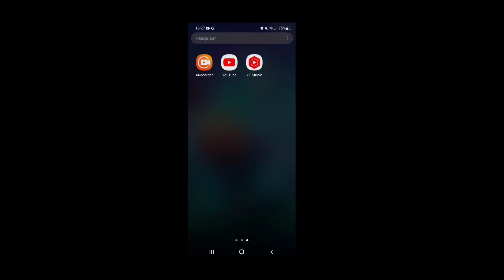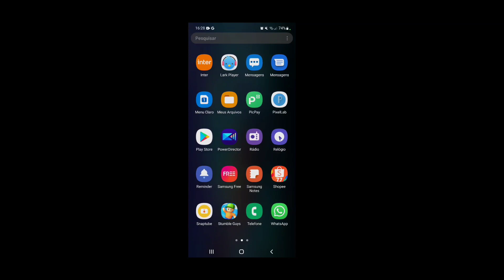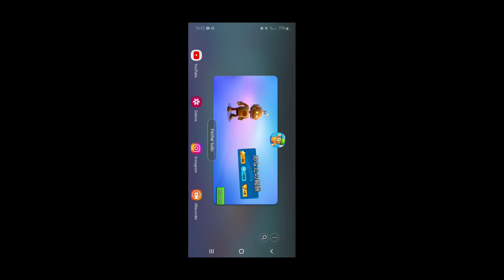Funciona! Bug para ganhar o Dynamitron de graça no stumble guys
Bug para ganhar o ninja azul dynamitron no stumble guys

Quer Ganhar Gemas Grátis! 🤑💎
Baixe esse Aplicativo, Ganhe Pontos Jogando, Fazendo Tarefas, Respondendo Pesquisas e Assistindo! 👇